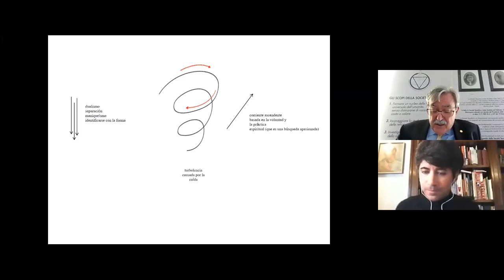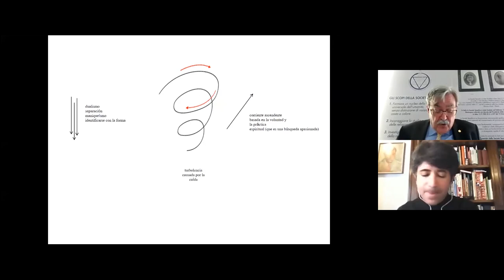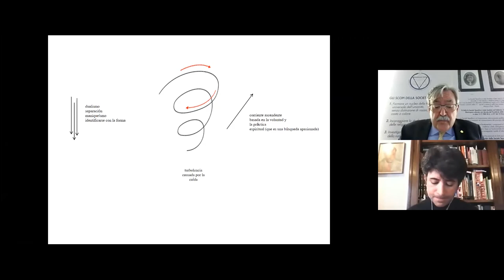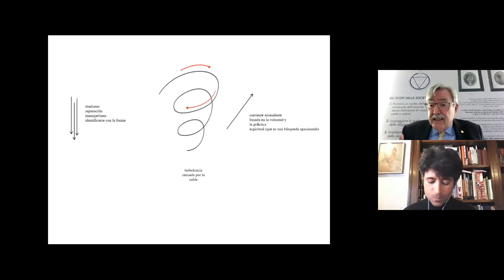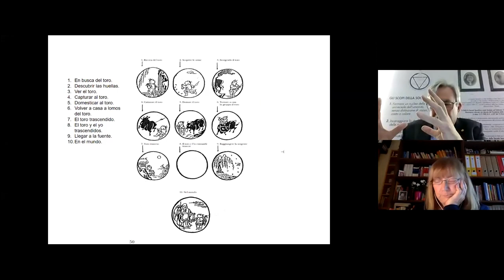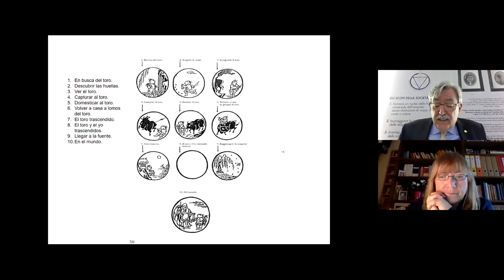2021_04_ 17_ITALIANO Antonio Girardi. La Teosofía un faro brillante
Antonio Girardi. La Teosofía un faro brillante para la vida diaria incluso en tiempos de Kali Yuga